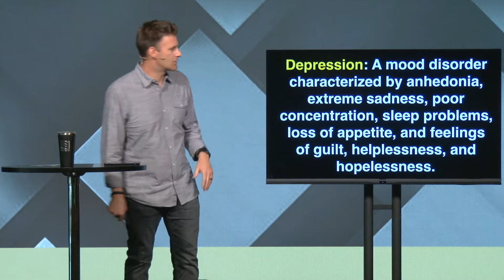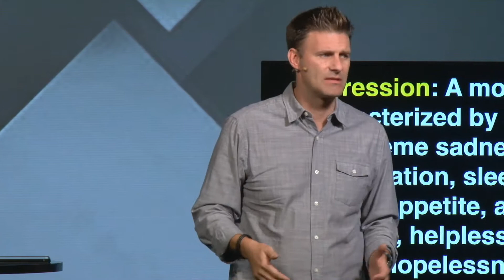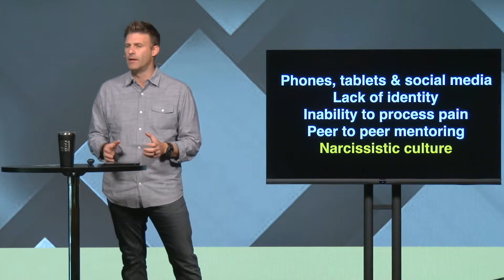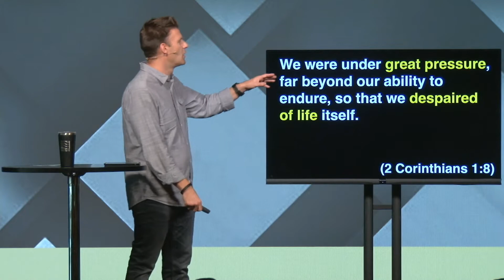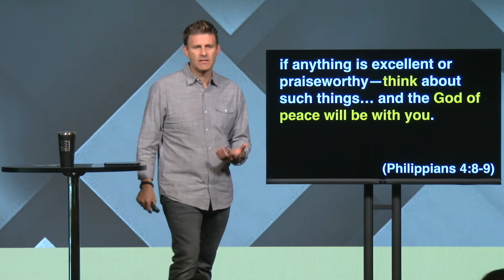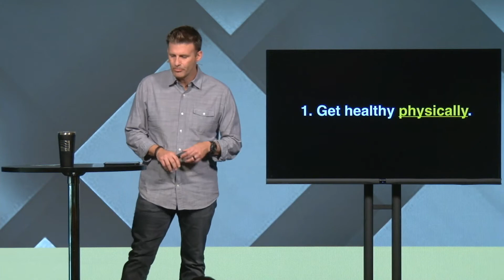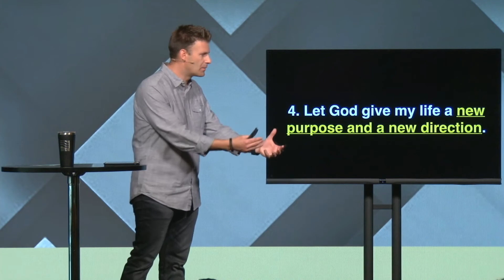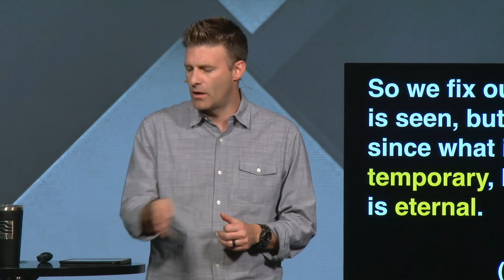Depression | Pastor Aaron Jayne